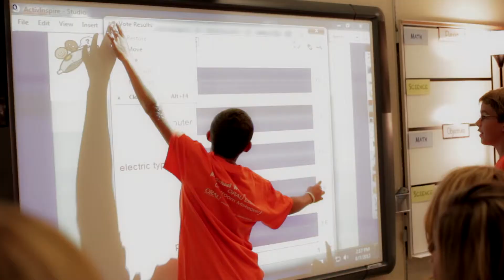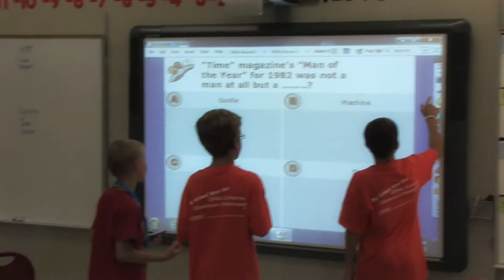2012 Extreme Classroom Makeover Reveal | ORAU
ORAU unveiled the grand prize winning classroom in the 2012 Extreme Classroom Makeover contest, belonging to fifth-grade teacher Heather Burkhart of Pigeon Forge Middle School.